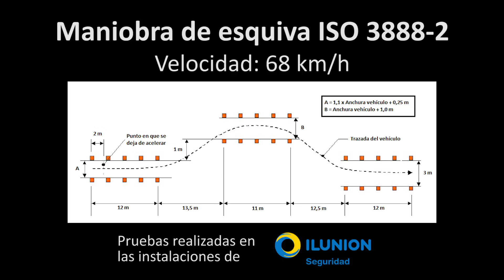KIA Sportage 2016 1.7 CRDi 116 CV. Maniobra de esquiva (moose test) | km77.com